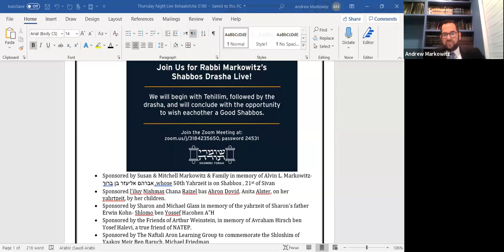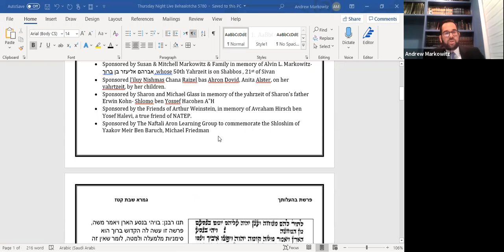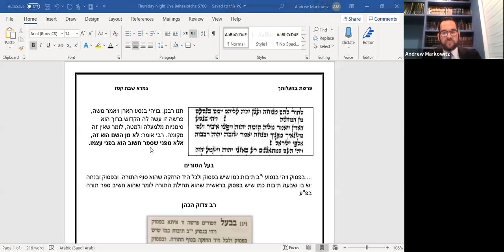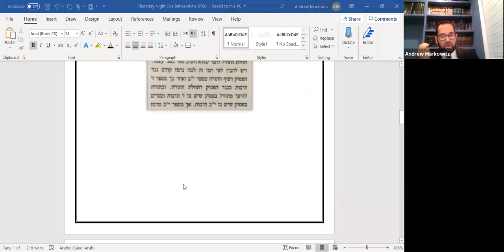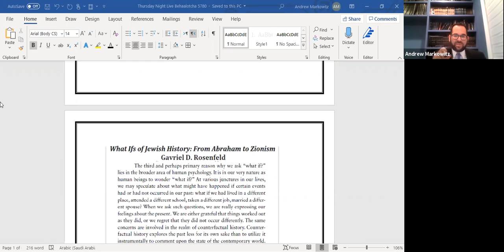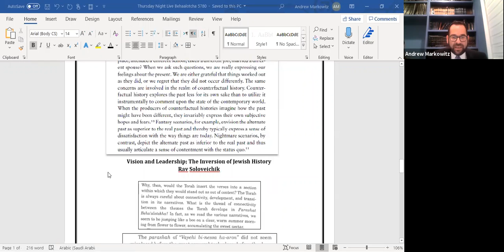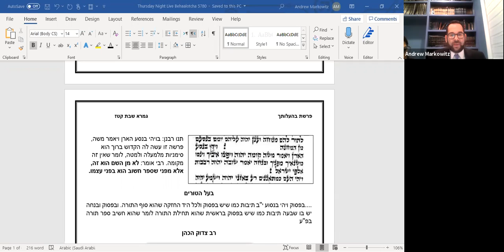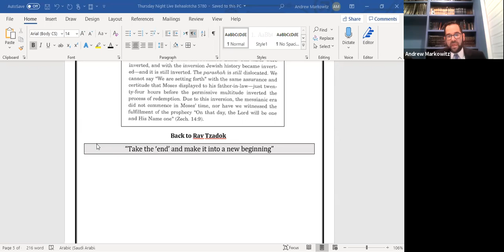The Inversion of History: Drasha for Behaalotcha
Drasha given for Parshat Behaalotcha 5780